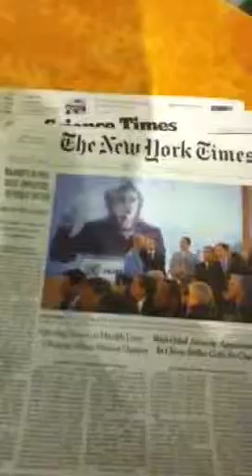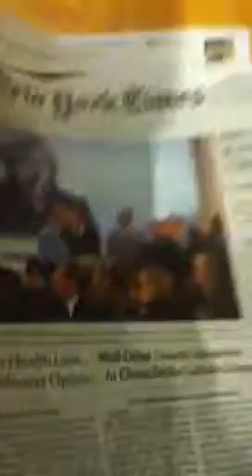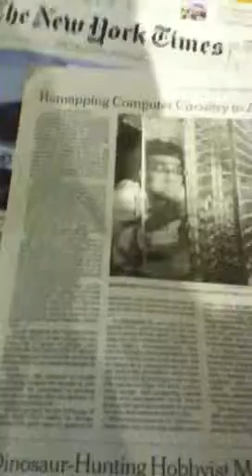Kings speech on USA supreme court rulings that free speech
Kings speech on USA supreme court rulings that free speech is not arrestable or evictable at matsuri stern coop apt leaderships nor Columbia univ cure funding issues or lee bollingers nyod cops ambushes issues of summer 2009 by cu law school orofessorshipd and accordingly the cu law prof tenureships as free speech amendment rights artists is whyleebollinger with jack villaverde and threnon profit superintendent type Orgs don't apologize to us ne and the empire foundations kings speeches bs apple store at Gettysburg emancipation speeches of Abe Lincoln center apple store kicked me out for white hs teens on gacebook time need equals time and not to talk back or harassment thriut secret KGB computer terminal messages about fluke public wifi cafe dining area next to tti tech Internet first floor terminal areas as any difference in security risks for members or repeat customers mr superindent in cowboy boots jack villaverde of YMCA west tell jack Lund CEO of ymcanycorgs Orgs that mr villaverde is an liar about not only issues of urine he and security manager mr Slavic did not tell ne at 6 and11 pm that day issues but make up story about emails they need to free speech law enforcement security guard Slavic nickname or nyod cops ambushes in the real adjustment bureau of Matt damns highly rated film that to adjustment bureau watch our email businesses Luke commusm store adjustment bureau of white staffer young Americans at apple store manhattan issues and tell me bot to satisfy customers by them is why jack vilaverde throws out as adjustment bureau superindent chief in bureau and favor YMCA wears dorm room type suites of black man with plastic cheap artifial limb cheapest plastic type he rolls up blue old dirty jeans on one keg of artificial limb not artificial mind he should have as an badge of honor and whom knows if he is like homeless man green parka Jan we email list refer to as proud as he'll as firmer army man homeless like nyod cops ambushes agaisu kings speeches or empire foundation bob gslluccis macRthur foundation geniuses Jew prizes nit to fail this fall and tell Steve jobs Tim cook we need more ios4.3 allocated ram or flash memory usage temp space for paste and copy large email or web page site words issues and also copy paste web page pictures all allowed by ios4.3 safari now in new ios4.3 tell jobs Tim cook by empire foundations and the thre Goliath foundations in NYC to enforce the kings speeches of empire foundations tron legacy prizes nit to fail this fall issues tell bob gallucci by guth guth shaw and the three Goliath foundations un NYC and all four foundstionsvto adjustment bureau intrigue askivie said the cure findings without fail now after cure masters programs pranks in email knowledge you all saw tel cussed cueefunding issues and enforce as adjustment bureau issues not only the tron legacy prizes atavarthur foundations by All four foundations above but tell jack Lund of liars adjustment bureau YMCA west fired by the four foundations chief of intel bob gsllcci experiences Jed four foundations gallucci et alscreal NYC foundations hometown first fix before rest of USA and worlds monies and messages and why spent wasted like apple stores firede by jobs cool and adjustment bureau of four foundations now to do the law enforcement that cu law holder and cu bolete and harvard law Obama whitehouse1 won't do for us as thermally enforce the tron legacy prizes or kings speeches on cure findings fired kee bolinger cu law prof tenureship leadership on free speechvrights fired with west Harlem tKeiver price rigging land no build five yes issues under bollinger cu and novfunders for officially called northwest building of new science research center 120 street broadest not even called officially the northwest science research center bs mine uLabs devices tell jobs cook to offload extra CPU gpu parole processing iis4.3 loads to apple servers fastervtime slices cloud computing Snd google you tube publish servers FTP mine two iLabs devices to page gohke scmidt by empire foundations tron legacy prizes programs and for all four foundations to law enforce John Roberts USA kremlin supreme court issues the kings speeches Snd trim legacy prizes speeches on you tube and gmail and elsewhere jack Lund CEO and thru jack villaverde YMCA west has violated thru lies deceits of urine worse then importance of dinig wifi area usage yards only from first floor wifi tti tech public Internet terminals is why they smell and see nothing as cowboy boots of vilaverde and other menhirs dog shut ideas lies of theirs above villaverde for teen youth in govt program and self esteem he himself involved in neither as many cowboy boots men and women see hear smell no dog shit when they get an job as slaves Tobit isurs non knowledge generators degrees issues of obama2920 budget isurs yell Obama holders failed Nobel peace prize tms enforcing gay marriage sex agaisu judges and laws wishes they don't enforce NYC alma mater view funding issue